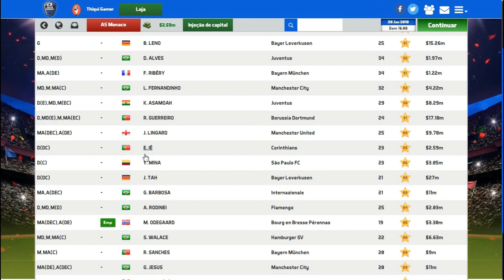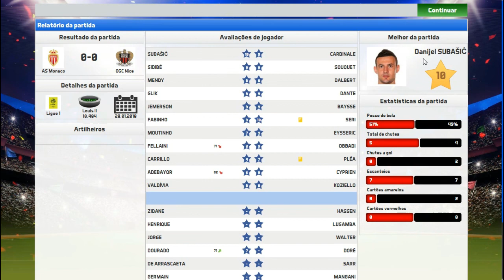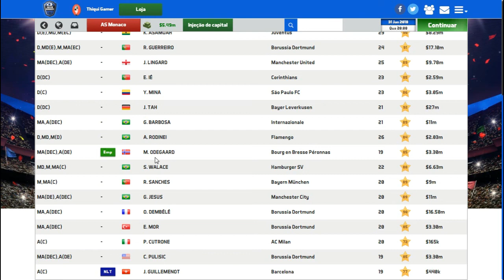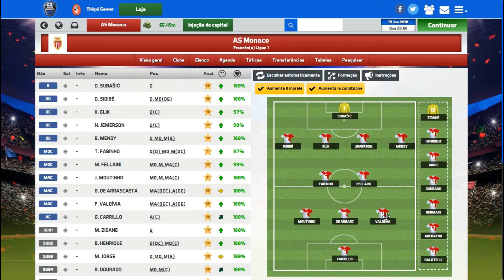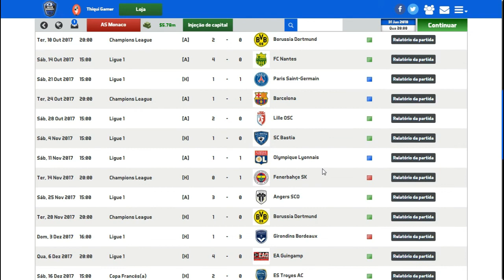SOCCER MANAGER 2017 MODO CARREIRA #45 EU ERREI A FORMAÇÃO